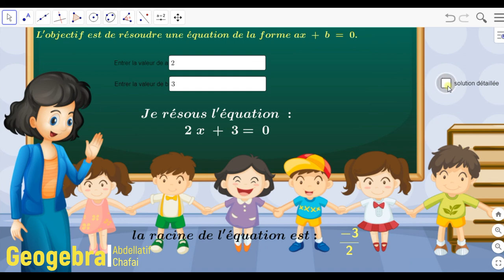Résolution de l'équation ax+b = 0 : Exercice auto correctif sous geogebra.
Un exercice conçu sous geogebra dans lequel l'élève introduit les nombres a et b pour former l'équation ax+b=0.

On lui propose la racine de l'équation saisie de deux façons : Phrase directe ou solution détaillée.

C'est un exercice auto-correctif .

Vous pouvez me contacter via les commentaires si vous êtes intéressé par le "comment faire ?".